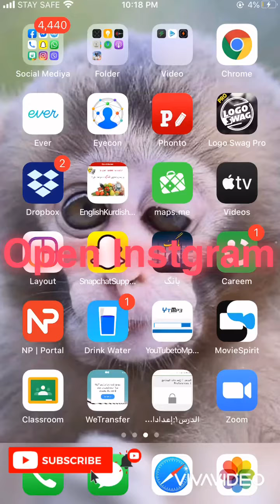How to delete Instgram account 2020